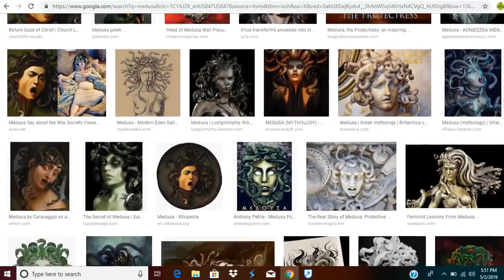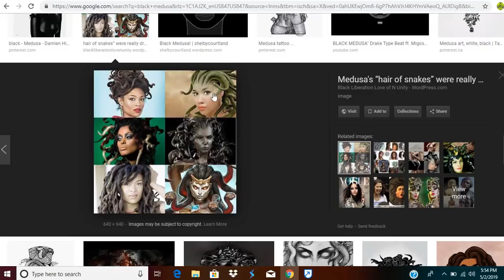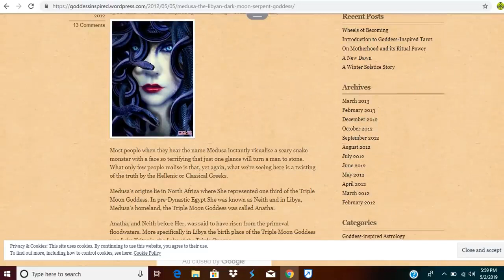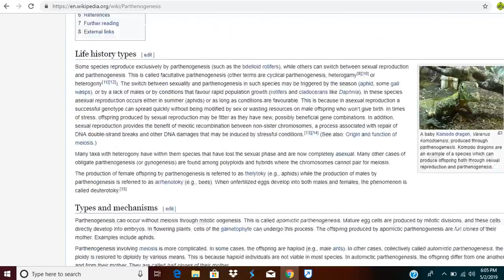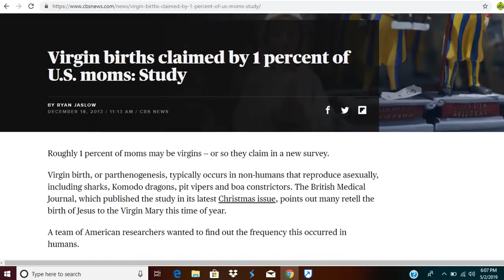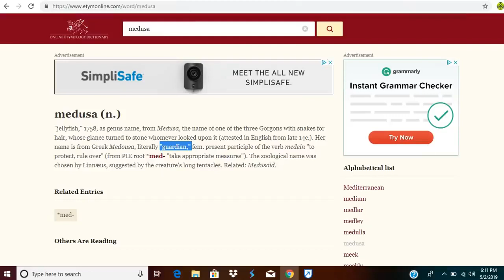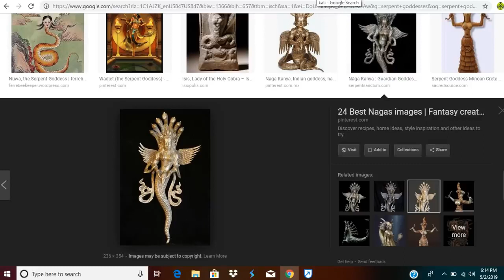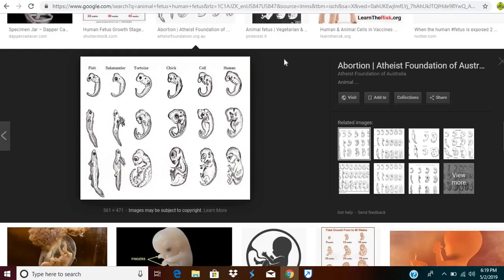THE TRUE HIDDEN ORIGINS OF MEDUSA!! - RFG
Truth and action will free you I would like to
give thanks to RFG.